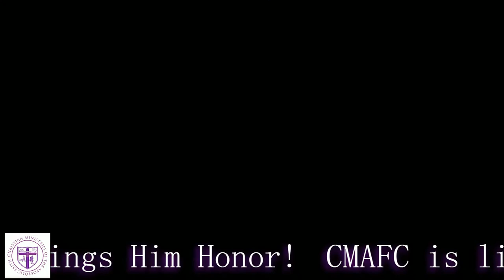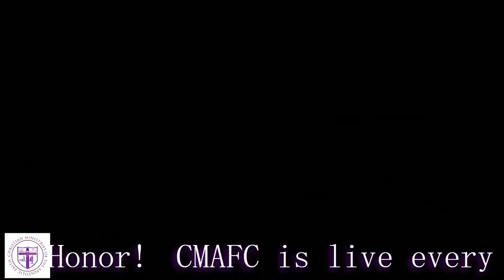The Way of GOD Brings HIM Honor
District Elder Pastor Frank Quinn

District Elder Pastor Frank L. Quinn
Assistant Pastor Elois Duck

3/17/19